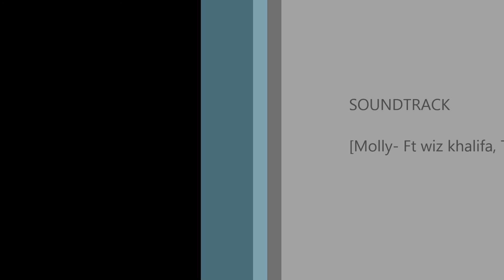Pvp World Another Pk Video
Pvp World runescape2007 Pk ownage my friend Add me and pm me im always fre